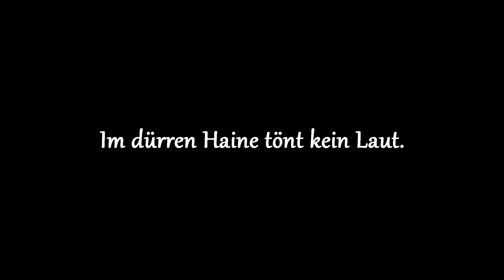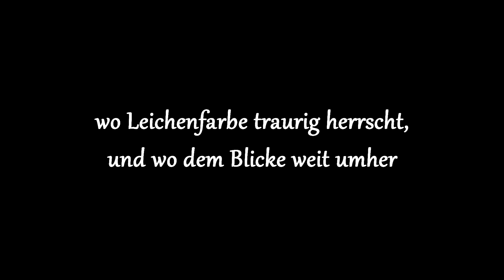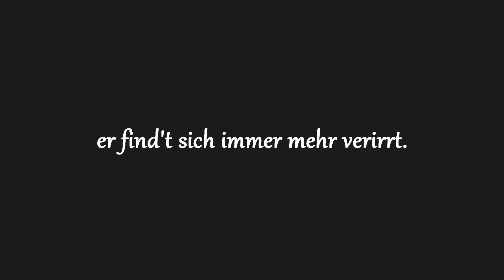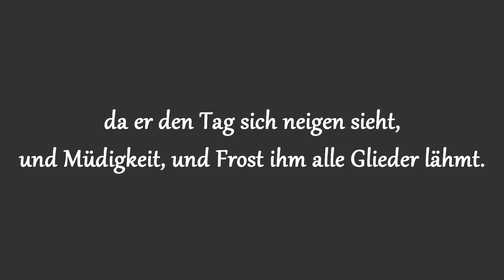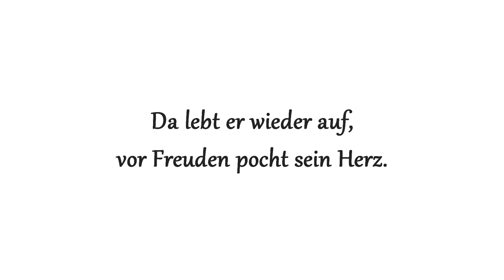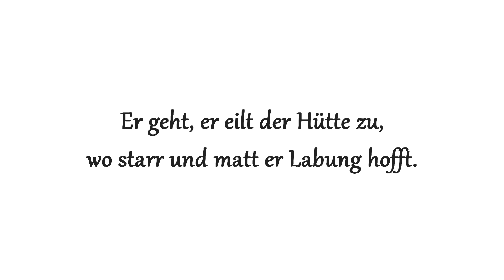Hier steht der Wand'rer nun(J.Haydn) 180330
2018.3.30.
Recording (25)

0:00 Recitativo. Gefesselt steht der breite See
1:40 Aria. Hier steht der Wand'rer nun (Oratorio 'Die Jahreszeiten')

KoTenor